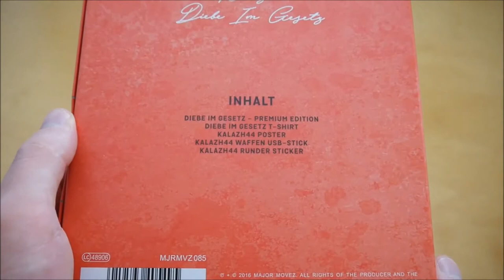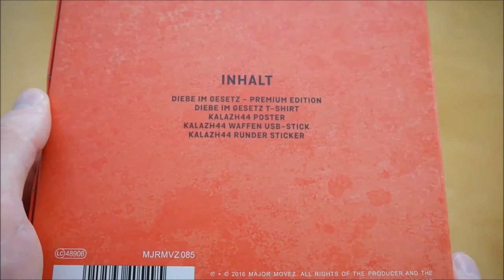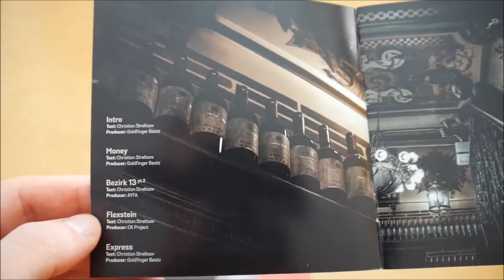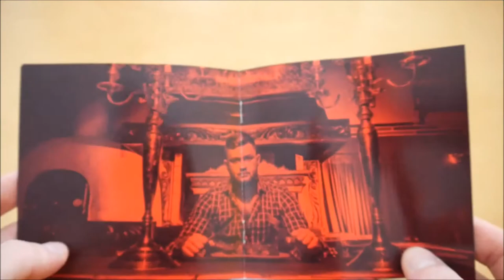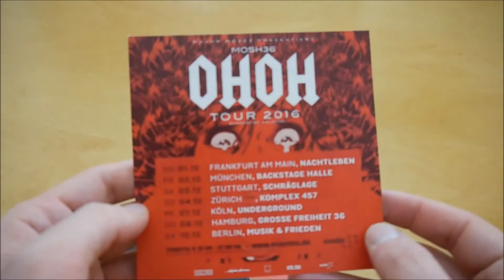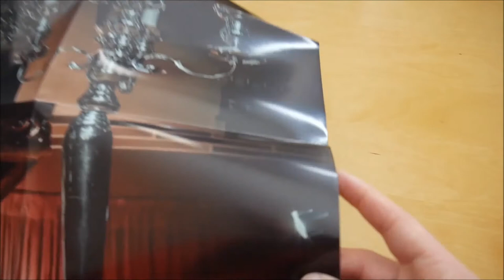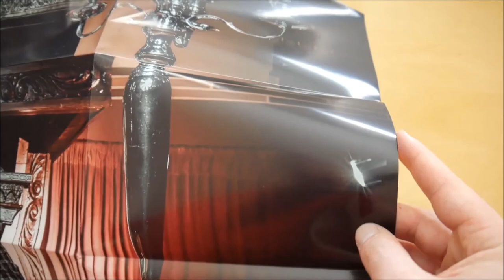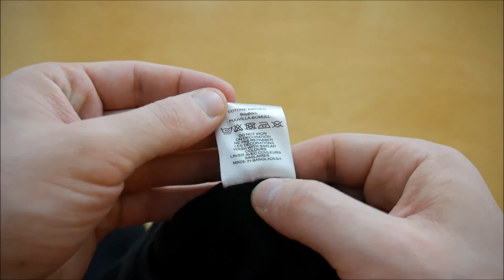Kalazh44 - Diebe im Gesetz Box Unboxing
In diesem Video zeige ich euch die Diebe im Gesetz Box von Kalazh44.
► Hier könnt ihr das Album kaufen:
Weitere Musik von Kalazh44

► ALBUM INFOS
Kalazh44 – Diebe im Gesetz
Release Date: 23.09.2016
Kaufpreis: 35,90 €

Diebe im Gesetz Box Inhalt:
- Album
- Album Instrumentals
- Poster
- T-Shirt
- USB Stick
- Sticker

Diebe im Gesetz Tracklist:
01. Intro
02. Money
03. Bezirk 13
04. Flexstein
05. Express
06. Genie
07. Goldener Schuss
08. Hallo hier ist Lila (feat. Mosh36)
09. Sie (feat. Sptmbr)
10. Illegale Einfuhr
11. GTA
12. Shevshenko (feat. Milonair)
13. 1A
14. Alles
15. Fin Fischer
16. Mehr Nullen nach Eins
17. Heute (feat. Moe Mitchell)
18. Liebe für Koxx (feat. Limit)
19. Outro

Diebe im Gesetz Info:
Das neue Album von Kalazh44 erscheint am 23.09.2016 über Major Movez.